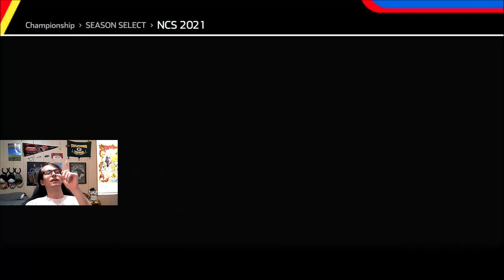Don't Wreck the Car... | NASCAR Heat Ultimate Edition+ w/Ryan Blaney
We're gonna be taking a lot of green flag pit stops this season. But not if I can't even make it onto pit road. Anyways, enjoy!